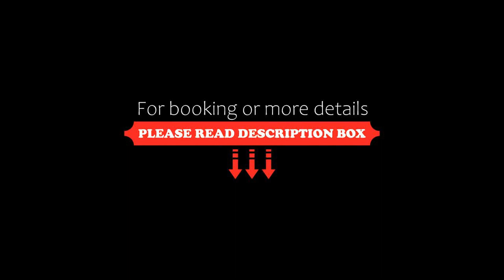Drakos Twins, Mylopotas, Greece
About Property:
Just 5 m from Mylopotas Beach in Ios, family-run Drakos Twins George features rooms with free Wi-Fi and balcony overlooking the Aegean Sea.
Rooms at the Cycladic-style Hotel Drakos Twins George are equipped with a TV and air conditioning.
An on-site fast food restaurant serves meals throughout the day and there is also a mini market for everyday needs.
The scenic town of Ios has whitewashed houses and narrow streets filled with taverns and bars. It is 2 km away and a bus st...
Property Type: Hotel
Address: Mylopotas, Mylopotas, 84001, Greece
Searching For
1. Drakos Twins - Mylopotas - Greece
2. Drakos Twins - Mylopotas - Greece Address
3. Drakos Twins - Mylopotas - Greece Rooms
4. Drakos Twins - Mylopotas - Greece Amenities
5. Drakos Twins - Mylopotas - Greece Offers and Deals
Audio Credit:
Track Title: Blank Slate
Artist: VYEN